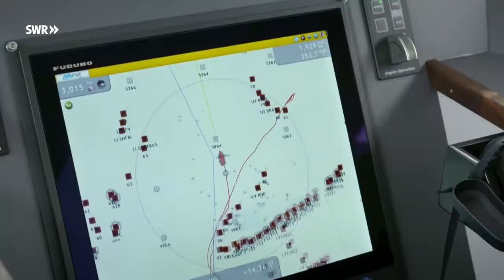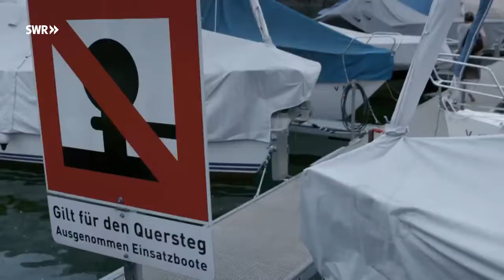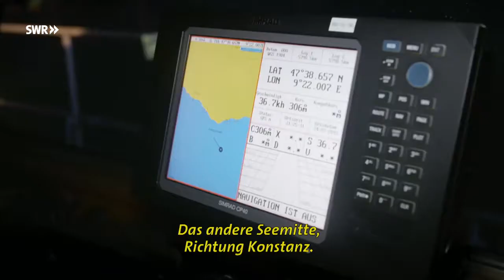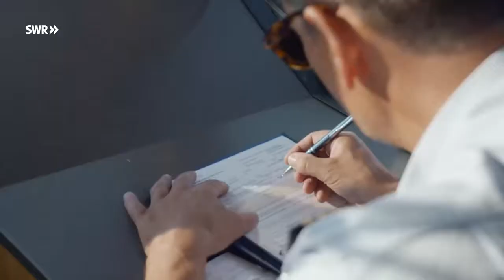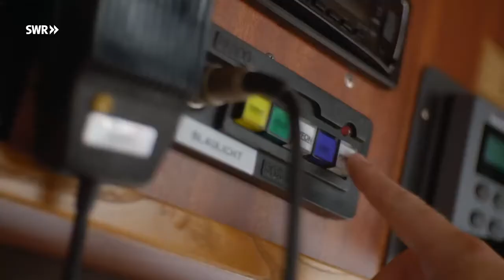Die Bodensee Polizei Folge 2: Rettung in letzter Sekunde Doku (2015)